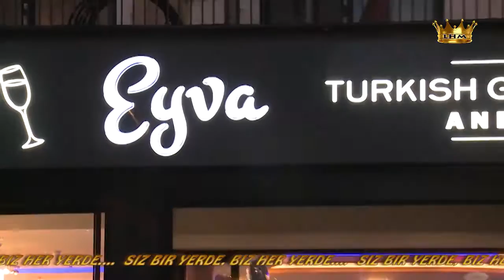LONDRA HABER MAGAZIN EYVA TURKISH GRILL AND MEZE BAR 395